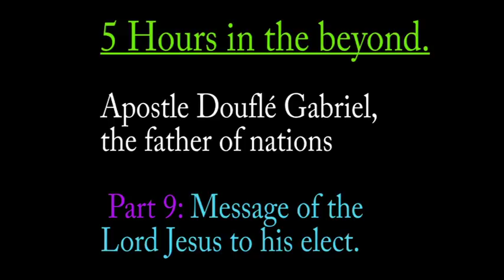5 Hours in the after life Apostle Douflee Gabriel, the Father of Nations 9/12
5 Hours in the after life Apostle Douflee Gabriel, the Father of Nations 9/12